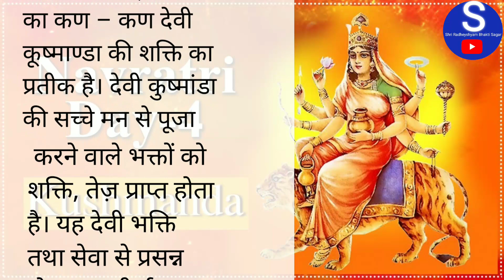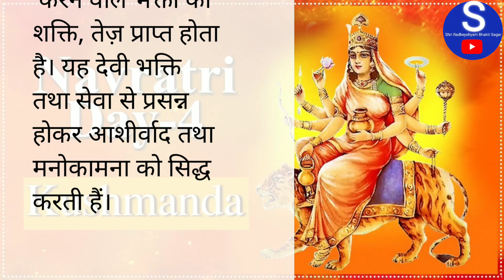नवरात्रि के चौथे दिन पढ़ें माता कूष्माण्डा की कथा!!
नवरात्रि के चौथे दिन पढ़ें माता कूष्माण्डा की कथा,नवरात्रों की व्रत कथा,नवरात्रों में पढ़ी जाने वाली या सुनी जाने वाली व्रत कथा,
Vart katha
Navratri Vart katha
har din suni jaane wali vrat katha
@hagna voice